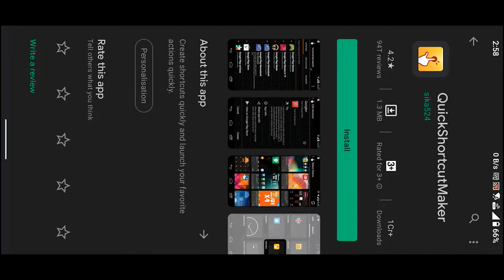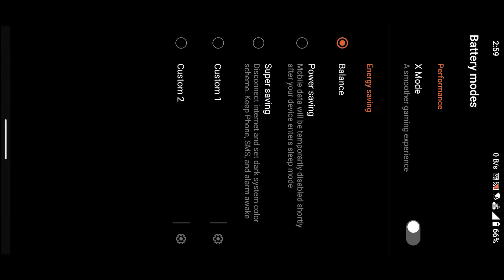Asus ROG Phone 3 extended battery saver enable | Improve battery life in ROG phone 3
Enable extended battery saver in ROG phone 3 without enabling developer options.

Please see the full video it is legit and no click-bait